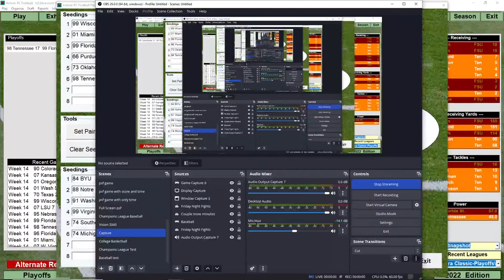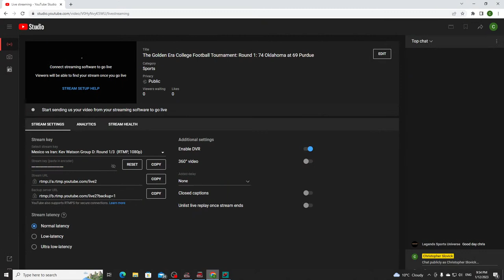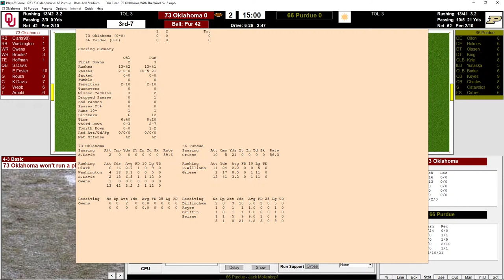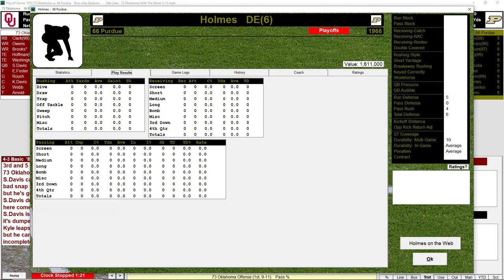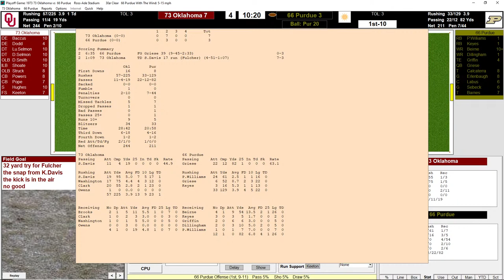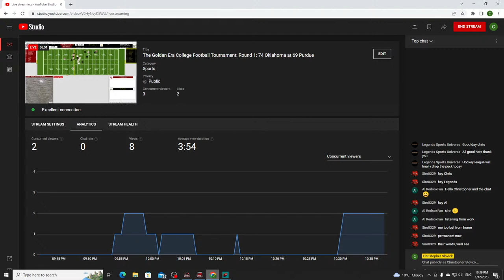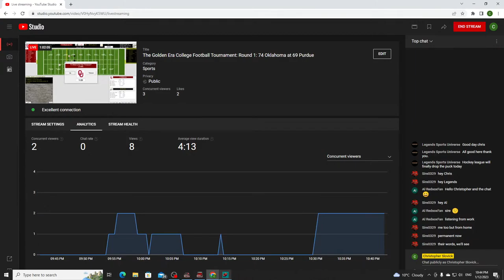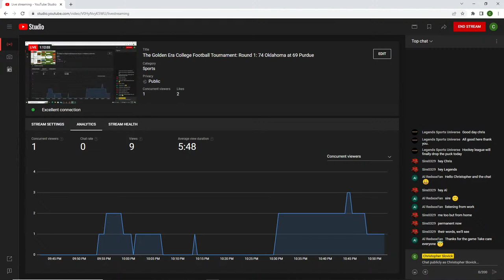The Golden Era College Football Tournament: Round 1: 74 Oklahoma at 69 Purdue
NFL/AFL
1966: AFL Championship  Buffalo 21 at Kansas City 16 (7-3) KC -10  NFL Championship Dallas 7 at Green Bay 10  (0-7) GB -4

1967: Divisional Round Dallas 7 at Cleveland 17 (Cleveland -3)
AFL Championship: Oak 21 at Hou 19 (Oak -5)